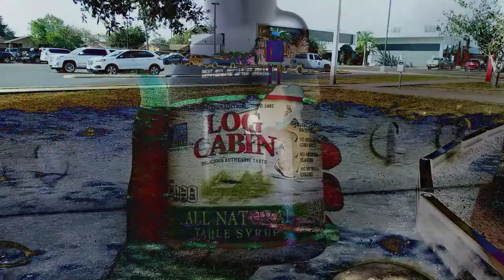Back To Your Maple (Backstreet Boys parody)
And on the Salazar Nation store

➡Anna Raub

Friends of the Turaco Creative Cast